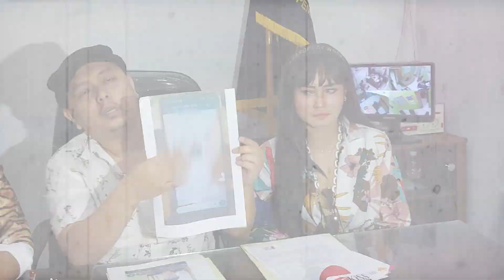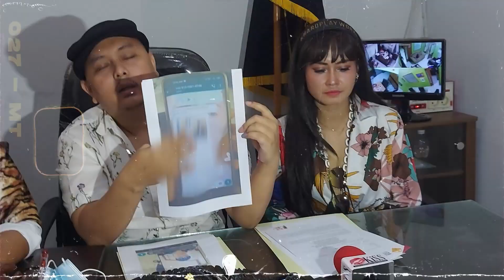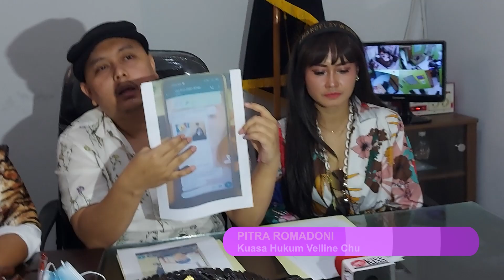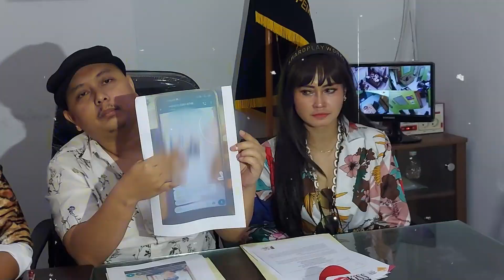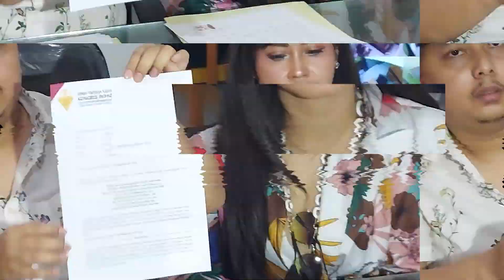Pernah Lakukan Pinjaman Online, Velline Chu Diteror Foto dan Video Syurnya Akan Disebarkan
VELLINE CHU DITEROR PINJAMAN ONLINE AKAN SEBAR FOTO DAN VIDEO SYURNYA
Velline Chu mendapat ancaman dari pinjaman online. Velline mengaku pernah melakukan pinjaman online, namun sejak lama ia telah melunasinya. Seperti apa terror yang dihadapi Velline? Seperti apa gangguan psikologis yang dialami pedangdut yang dijuluki Ratu Begal tersebut?